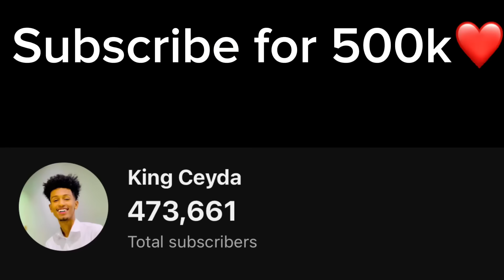KOKO IYO ANIGA TALEEFANADA KALA BADALANAY 24 SAAC 🤣🤣…?